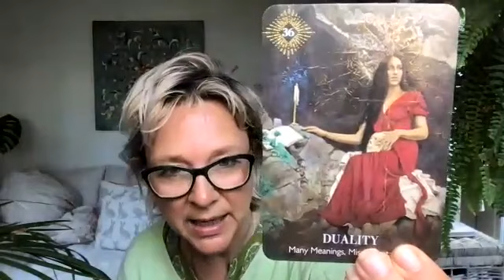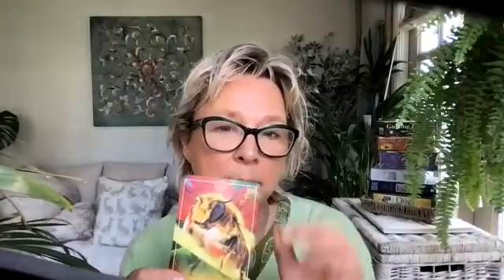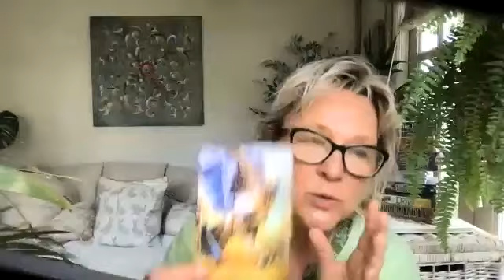SAGITTARIUS SUMMER READING All you want is on the other side of fear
SPECIAL LIMITED OFFER: To celebrate World Tarot Day on Thursday 25th May I am offering 30% of all full priced readings. Available reading slots from June. Much love, Victoria xx

I provide online general tarot & oracle readings on YouTube and online personal tarot & oracle readings worldwide, whether that be with regards love, life path, career, relationships etc using a wide variety of tarot & oracle cards with spiritual guidance. Whatever is needed for you in the present moment. Mother Nature is always speaking to me and is a spiritual source of inspiration for me during my readings.

GENERAL READINGS: My tarot and oracle card readings are timeless. They are for whenever they resonate with you. A reading, if it resonates, is an infinite intelligence message for your soul (also infinite intelligence) to remember at that perfect time for you within divine design. As we are all divine oneness and, as such, we all the same collective consciousness, what may resonate for you within your divine plan may also resonate for another but the divine design with which it resonates with you is unique for you and your souls path.

PERSONAL READINGS: Together we will journey into your past, current and future issues to find the answers you are looking for. This will be a guided journey of self-discovery to help change fear into anticipation and reclaim your powerful spiritual view of life.  I trust that a reading will give you insight & clarity as to the past, a sense of peace & acceptance about your present and a feeling of hope & empowerment for your future.

Veritas Tarot Reader & Spiritual Guidance - Veritas Tarot Star Sign Columnist - Expert Profile Magazine Premium Reader - Seerguru Reader & Ambassador - Eat Nourish Love